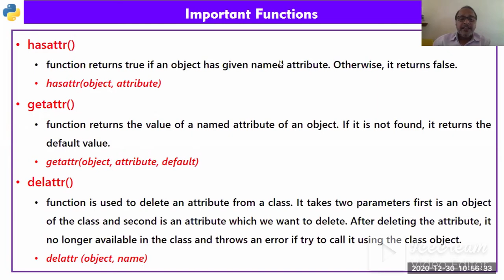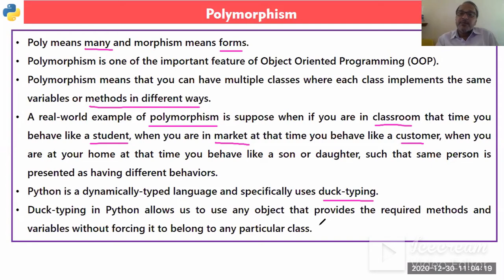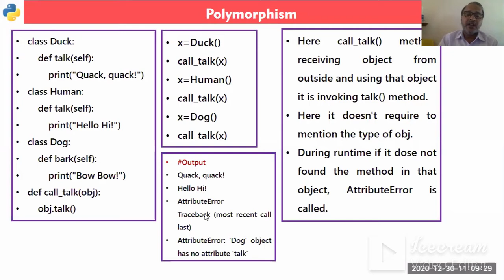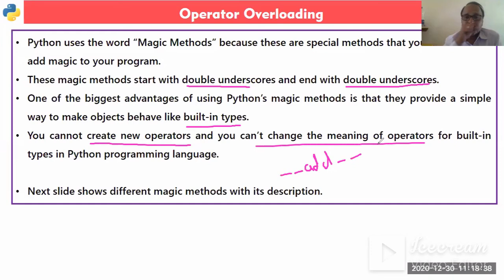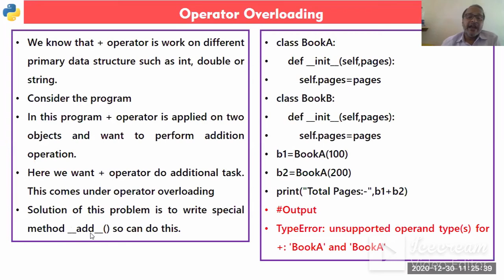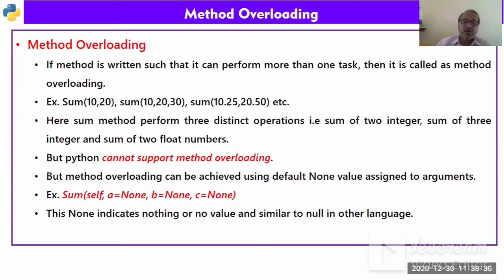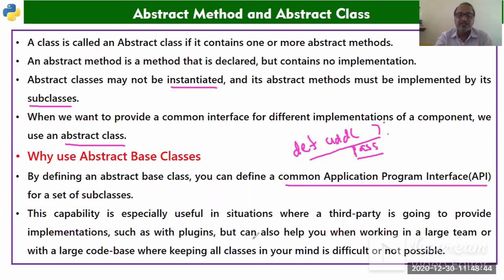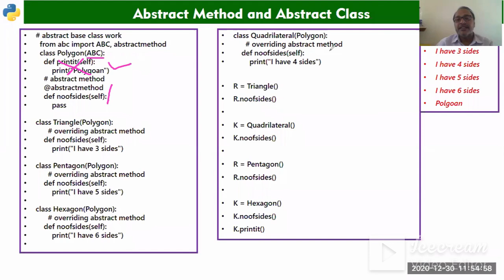Operator Overloading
This video explain polymorphism, Operator Overloading. Abstract class, method overloading and overriding and Interface.